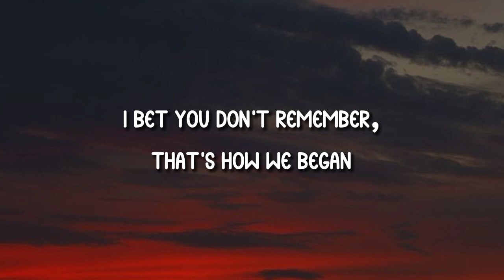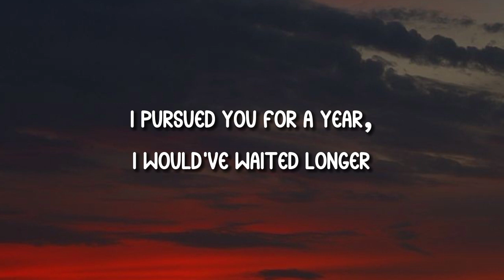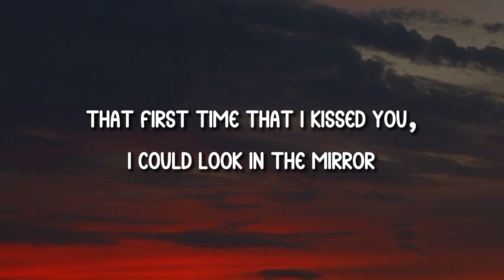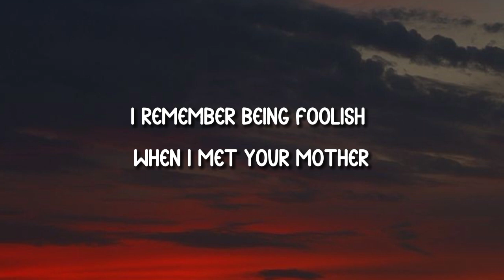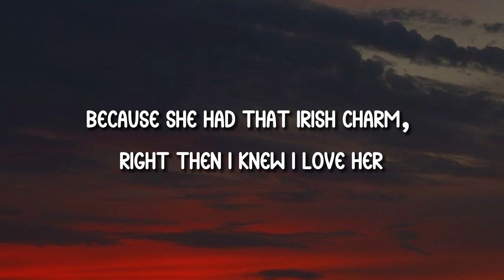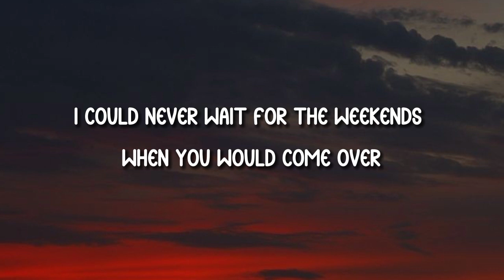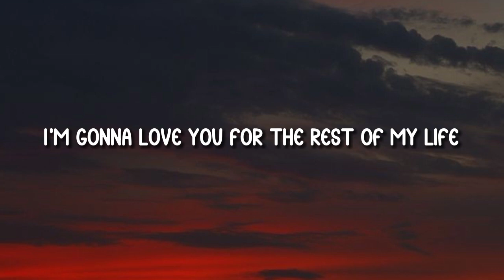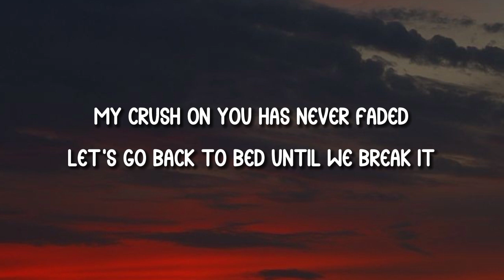James Arthur - September (lyrics)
Artis 🔸 James Arthur
Song🔸 September

Lyric 🎙️

I remember when I met you just before September
You were dancing in the street rocking that pink and leather

Begged my friend for your number
I bet you don't remember, that's how we began

I pursued you for a year, I would've waited longer
I knew ultimately it would make the feeling stronger
That first time that I kissed you, I could look in the mirror
And like who I was (I liked who I was)

I could never wait for the weekends when you would come over
'Cause that's when I'd see you again
You're all my strength and my weakness
You battle my demons, you're still undefeated

Sometimes I get a little bit jaded
Too much pressure just to make it
You smile when I'm angry and I hate it
But I'll still love you for the rest of my life
My crush on you has never faded
Let's go back to bed until we break it
I'm gonna love you for the rest of my life

Ooh
If you wanted to
I'd start a family with you

I remember being foolish when I met your mother
Because she had that Irish charm, right then I knew I love her
That's where you got your heart when we get back to the car
I knew you were the one (I knew you were the one)